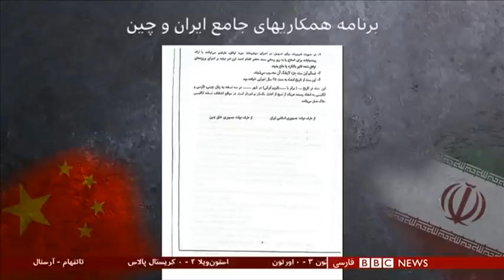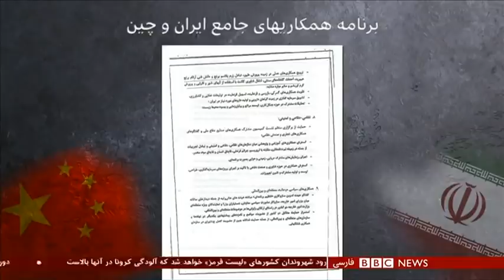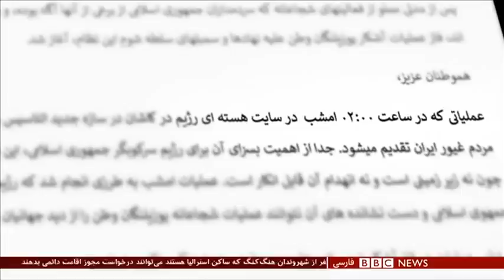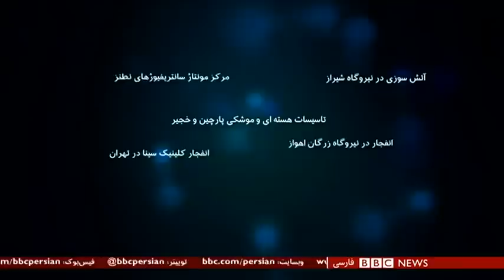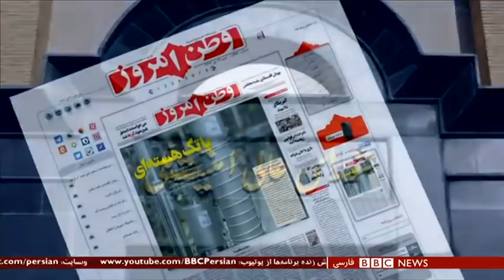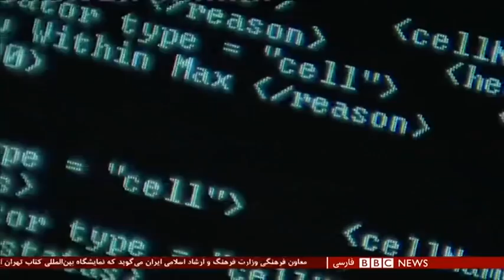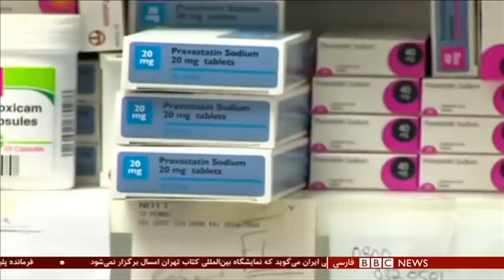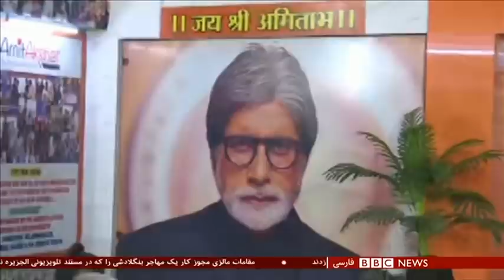سند همکاری ایران و چین، همکاری متقابل یا ناگزیری تهران؟ شصت دقیقه ۲۲ تیر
مدتها حرف از یک قرارداد مخفی ۲۵ ساله میان ایران و چین بود ولی حالا سندی ۱۸ صفحه‌ای منتشر شده که ابعادی از ماجرا را روشن می کند. برنامه جامع همکاریهای ایران و چین. متنی که احتمالا فهرستی از انتظارات ایران است و به تصویب دولت حسن روحانی رسیده است. بر اساس این سند چین امتیاز خرید دائمی نفت ایران را به دست می آورد و تبدیل به عمده‌ترین سرمایه گذار در عرصه‌های اقتصادی و شریک اصلی در عرصه‌های امنیتی و سیاسی می‌شود. حکومت جمهوری اسلامی زیر فشار خرد کننده تحریم‌های آمریکا است که تا حالا علیه هیچ کشوری با این شدت در زمان صلح اعمال نشده است. آیا این ناگزیریها، ایران را به بازکردن پای چین در عرصه‌هایی وسیع از اقتصاد و امنیت و حتی سیاست کشانده است؟